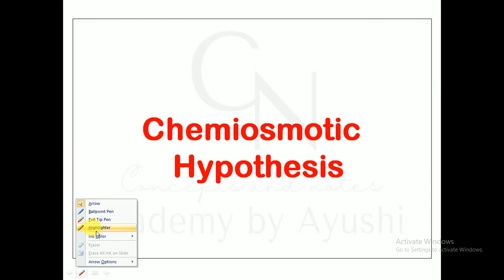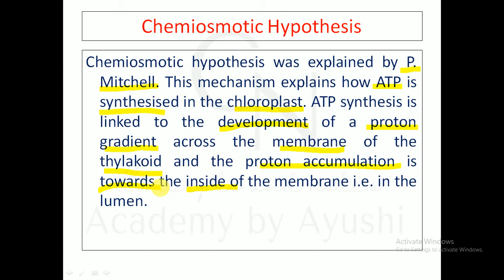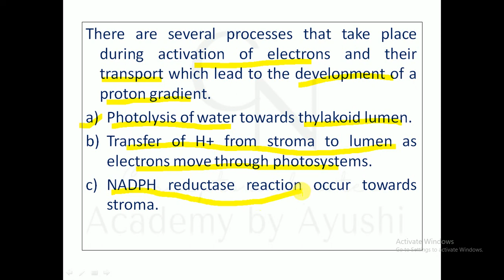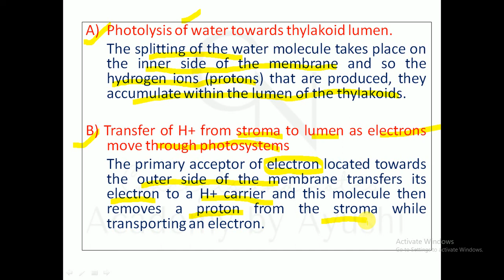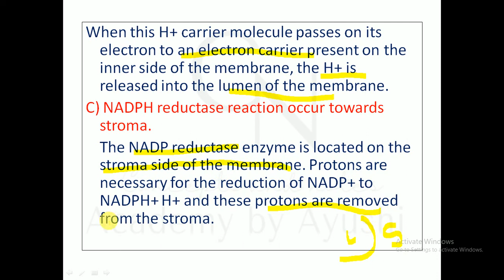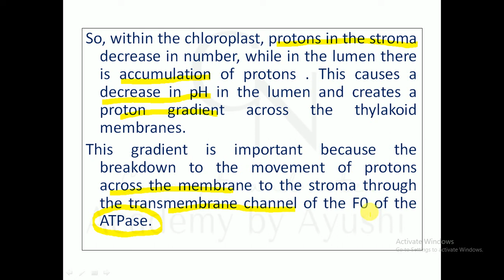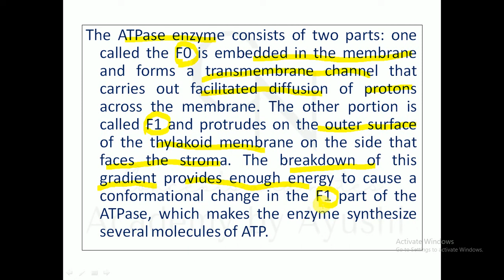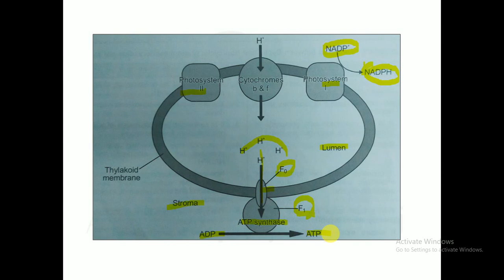Chemiosmotic hypothesis || Concepts and Notes Academy by Ayushi || For B.Sc. students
Hello students
Welcome to the class
In this class i have explained about the topic Chemiosmotic Hypothesis with proper notes in PPT.
This is the 22nd lecture of unit Plant Physiology.
I have already covered the topic Diffusion: its important characters and Factors affecting rate of diffusion, Osmosis, water potential and its component, solute potential and pressure potential, Hypotonic hypertonic and isotonic solution, Plasmolysis, stages of plasmolysis and deplasmolysis, Process of Imbibition, its important features and Diffusion pressure deficit and suction pressure, Water absorption by plants, Apoplast pathway and Symplast pathway, transport of water in plants, Active and Passive transport, Concept of root pressure, Transpiration pull, Dixon and jolly model and factors affecting water absorption, Guttation, Transpiration, Types of Transpiration, Significance of Transpiration, Factors affecting transpiration, structure of stomata, mechanism of opening and closing of stomata, potassium pump theory, Mineral nutrition, criteria of essentiality, Essential and non essential elements, macro and micronutrients, Translocation in plants, Girdling experiment or Ringing experiment, Photosynthesis, importance of photosynthesis, place of photosynthesis, Chloroplast structure, photosynthetic pigments, chlorophyll pigments, Accessory pigments, Absorption spectrum and Action Spectrum and difference between both of them, Light Reaction, Photosystem I and Photosystem II, ATP and NADPH Production, ETS and Cyclic and Non-cyclic Photophosphorylation and difference between them.
 Many more lectures of this unit will be covered like:
Transpiration and significance, factors affecting transpiration, Mechanism of stomatal opening and closing, Mineral nutrition, Essential elements: Macro and Micronutrients, criteria of essentiality of elements, role of essential elements, mineral deficiency symptoms, Transport of Ions across cell membranes, Active and passive transport, Carriers, channels, pumps, Translocation in plants, composition of phloem sap, girdling experiment, pressure flow model, Phloem loading and unloading, Respiration: ATP- The biological currency, Redox potential, aerobic and anaerobic respiration, oxidative phosphorylation, electron transport system, Pentose phosphate pathway, fermentation, R.Q, factors affecting respiration, Photosynthesis, Photosynthetic pigments, mechanism of photosynthesis, light phase(excitation of chlorophyll, ATP and NADPH formation, PSI and PS II) Dark phase, path of carbon in C3 plants (C3 cycle), C4 plants(C4 cycle) CAM Pathway, photorespiration, factors affecting rate of photosynthesis.

This channel will cover all the topics from following Units
Morphogenesis
Plant Physiology
Biochemistry
 Ecology
 Biostatistics
Economic Botany
 Taxonomy
Plant Anatomy
 Embryology
 Cytogenetics
 Plant Breeding
 Biotechnology
 Algae
Fungi
Bacteria/ Virus/ Lichen
Bryophyta
Pteridophyta
Gymnosperms
Thanks!!